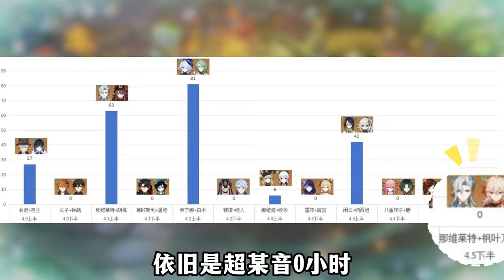4.5下半卡池流水出炉，那维莱特+万叶的神池结果却令人出乎意料？